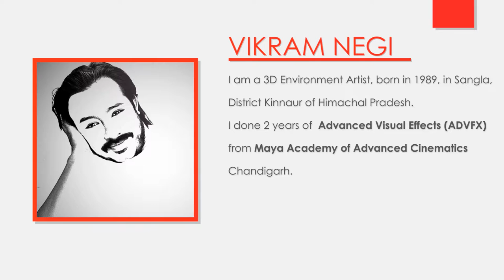Artist Portfolio all subjects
Software used : 3ds Max, Photoshop, Substance Painter, Marvellous designer, Keyshot, Marmoset Toolbag, Real Flow, After Effects.